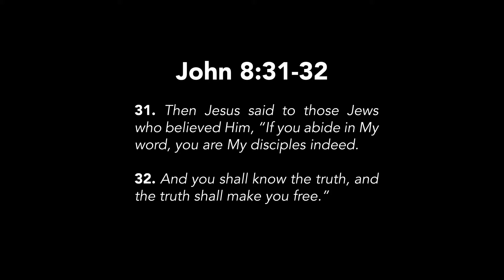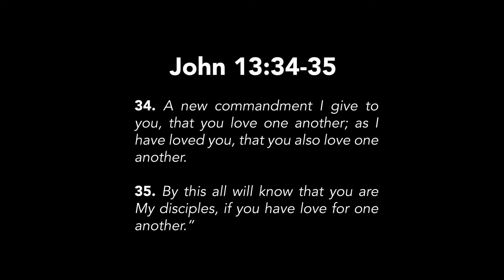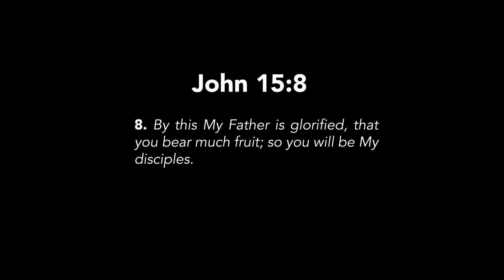7@7 | September 3, 2021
Join us for a time of Encouragement, Confession, and Prayer. Pastor Daniel Cavazos is going to discuss the topic: "The Three Marks of a Disciple," and what we can do TODAY to be a disciple.